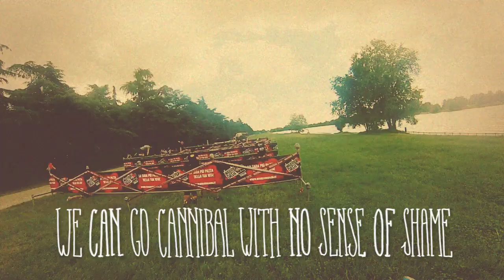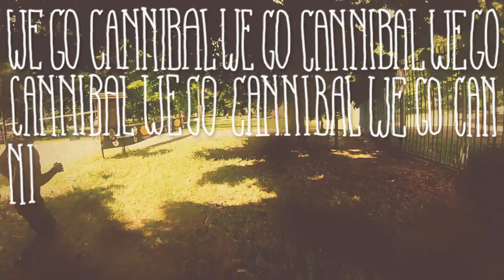Destrage - "My Green Neighbour" - Official Video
Order "Are You Kidding Me?
Destrage's video for "My Green Neighbour" from their Metal Blade Records debut album, "Are You Kidding Me? No."

Directed by Matteo Di Gioia
Subject by The Jack Stupid
Produced by Destrage
Starring: Andrea Vittorio Sirtori, Andrea Pitto, Matteo Di Gioia
Camera Operators: Vadim Pegassov, Ambra Ghittori, Maurizio D'Antonio
Make Up: Claudia Bagordo
Editing, Grading, Graphic Design by Matteo Di Gioia
Assistants: Ambra Ghittori, Eleonora Olivares
Thanks to Andrea Pitto and Ralph Salati

My Green Neighbour

A zombie is a back from the dead motherfucker
A soulless crippled and meat-eater folk craving for your fresh brain
Your finger's on the trigger
My friend
Face to face
He mess you bad if you hesitate

Boom
Brain everywhere
It's politically correct to shoot a zombie in the face

Moooom
Make it explode
Relieve your working routine stress to the bloody bone

They used to be human
That's why we like them so much
We can go cannibal with no sense of shame

We are no savage
We no pay
To see gladiators kill

We are more human than that
We are different
We shoot zombies in the face

Zombies are slow, predictable, old-fashioned
We ain't scared or surprised watching them in action
A creative dead end!
Why are they still a trend?

They're your ex-neighbour
They're that fucking pretencious bitch
And your stupid bully boss

They preserve your traits
Semi-human so we can hate them as much as you can

They are all
That we are afraid to be
Anti-human
Anti-human

We are justified
We have permission
We are licensed cannibals

By killing them we declare
We are different
We are better
I fear
I hate
I need
My green neighbor

The more brutal you go
The more relieved you'll be
It's tolerated to go ape on them
They are filthy former human beings

We are no monsters
We no pay

We go cannibal